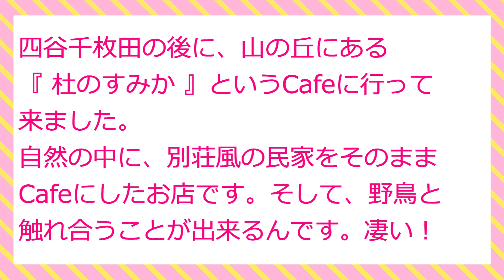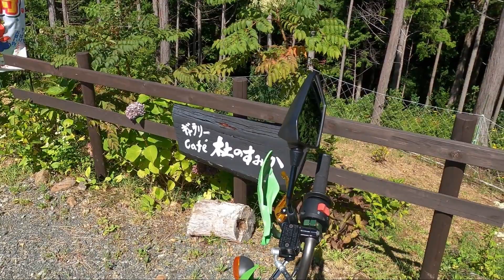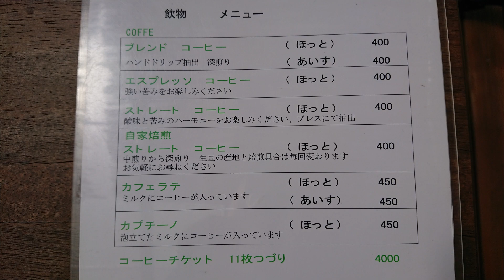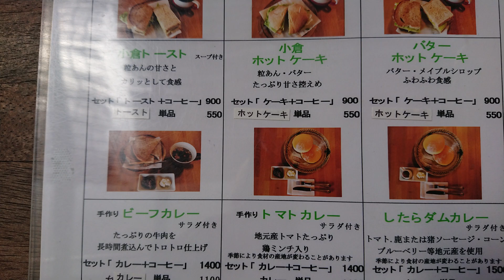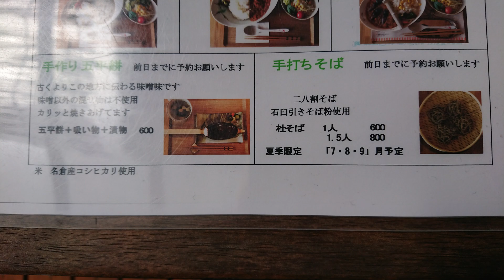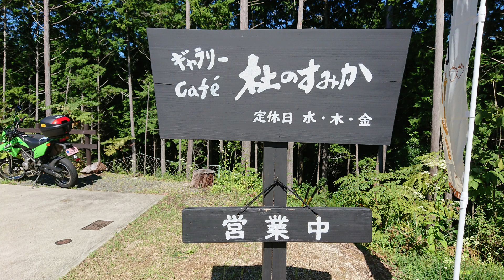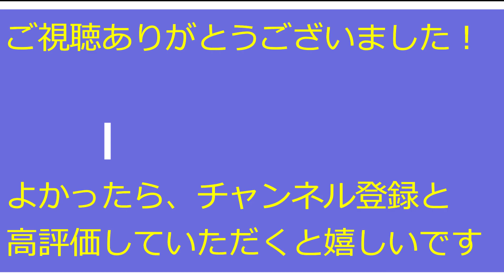オススメ Cafe 杜のすみか！ Dトラッカー125（2020年9月5日）野鳥とふれ合いが出来るCafe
2020年9月5日　撮影
カメラ：SONY  XPERIA  ／  GoPro  HERO8  BLACK
ソフト：Filmora9

＊山の上の丘にある、民家でご夫婦が営むCafeです。
　緑に囲まれ、見晴らしも良く、いろんな野鳥と触れ合うことが出来る
　お洒落なCafeです。
　自然の雰囲気を楽しみながらのコーヒーは最高です！